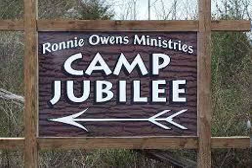2024 Appalachia ARP Mission Night Two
Good Evening,

Tonight for our second lesson we looked at Psalm 37:7-11.